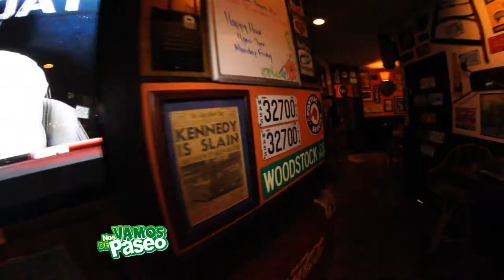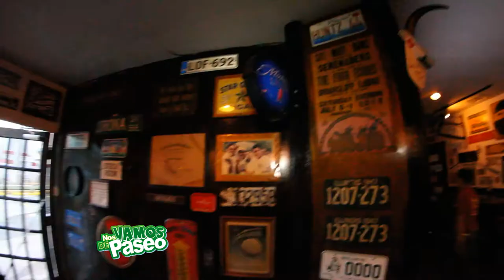The Brass Cactus Bar & Grill, Luquillo, P.R.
Neysa Calderón nos lleva a conocer la cocina Tex Mex del restaurante The Brass Cactus en "La Capital del Sol" Luquillo, ganador del premio Jack Daniels a las mejores costillas BBQ de Puerto Rico, buen provecho...